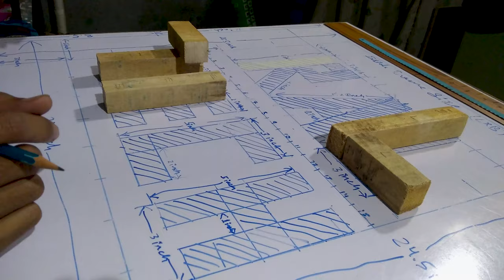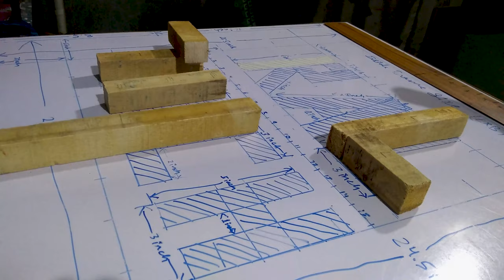NEW LOGO FOR YOUTUBE | VLOG 17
Hi everyone!

Here, I'll be taking you with me on a exciting Learning Experience. As I am a Learning Enthusiast and I'm so excited to share my Experiences with you and I hope you will enjoy the Vlog.

My Motive : To travel many beautiful places to Explore the Richness of Our country India.
So, get ready for the Virtual Journey.